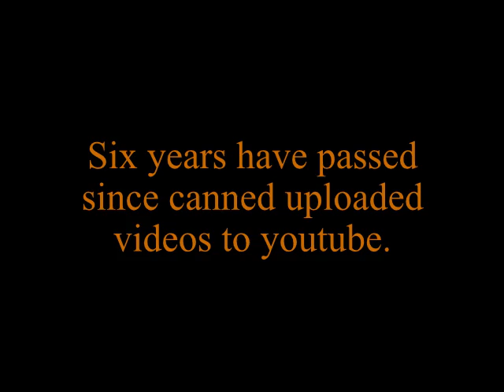Let's Play Warcraft 2 Tides of Darkness - Part 2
how far will this meme go